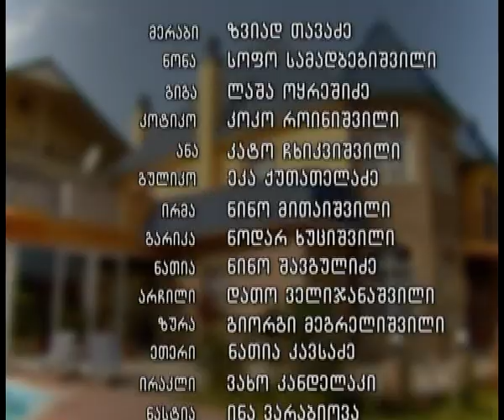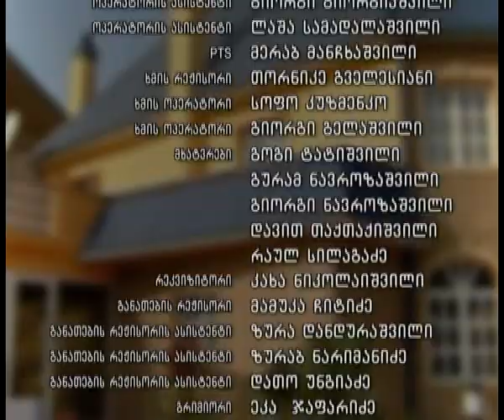ჟამი ყვავილობისა (3 სერია) / Jami Kvavilobisa (3 seria)